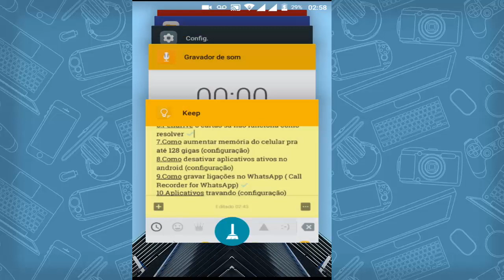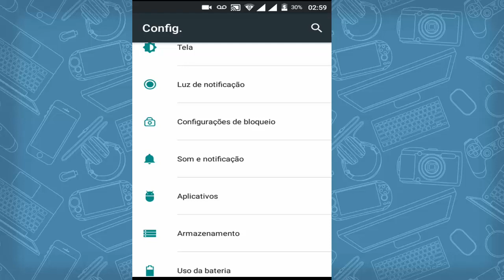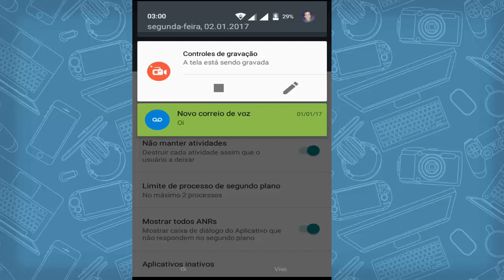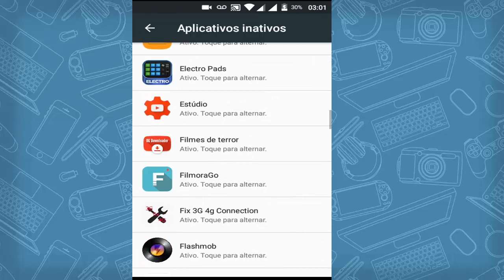Como parar e não deixar apps em segundo plano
. (Artigo) É possível entrar no Snapchat de outra pessoa? Últimos vídeos

Vcocê gostaria de saber quais apps estão rodando e podê-los pará-los para poupar bateria e memória RAM?

Quer acompanhar o canal, se comunicar e seus conteúdos e fazer a comunidade Techer crescer?

AVISOS
O SM!Tech Experience tem como objetivo trazer informações do mundo Cyber Tech e despertar mais interesse na área de tecnologia, não tendo como objetivo passar informações que possa ser de caráter duvidoso e que possa infrigir as políticas da comunidade do YouTube.

A Playlist "Vale a Pena Comprar", não tem como objetivo caracterizar dispositivos apresentados em vídeos como "melhores ou piores" do que outros, somente sendo avaliado em questão o 'Custo-Benefício para o público que tem necessidades gerais de um aparelho Android'.

As Playlists "Dicas Tech" e "Saiba Como resolver" trazem conteúdos que podem ajudar a melhorar ou resolver o problema do seu aparelho. Porém, ao consultar e realizar os materiais desses vídeos,  lembre-se de ter total ciência do que esteja fazendo pois o SM!Tech está isento de qualquer irresponsabilidade.